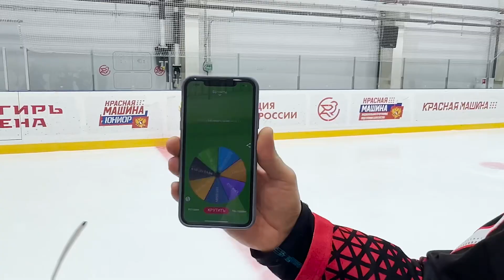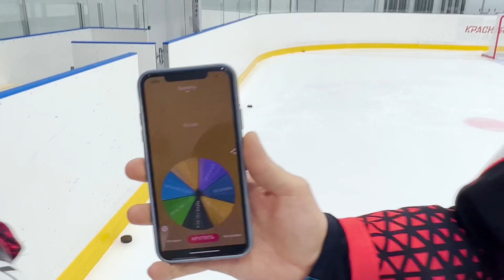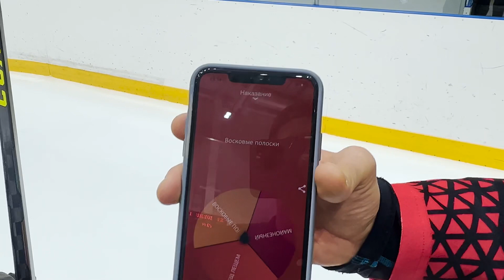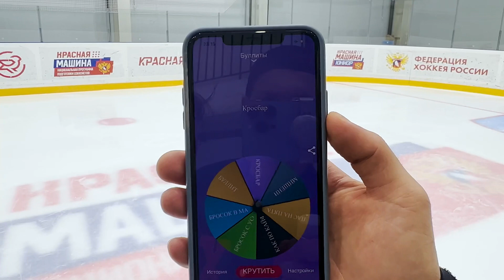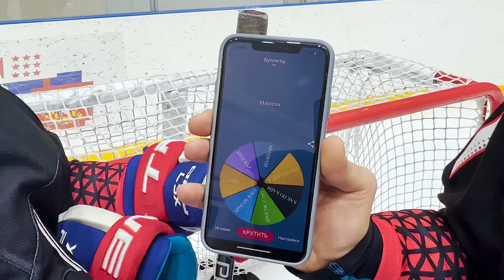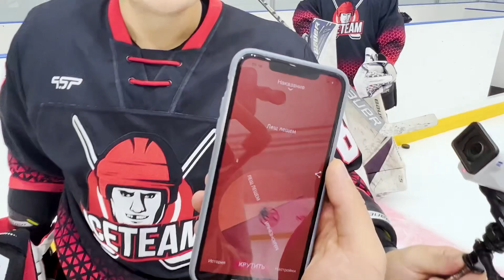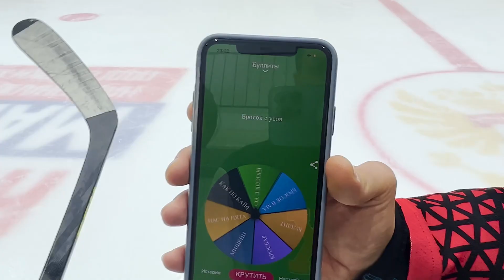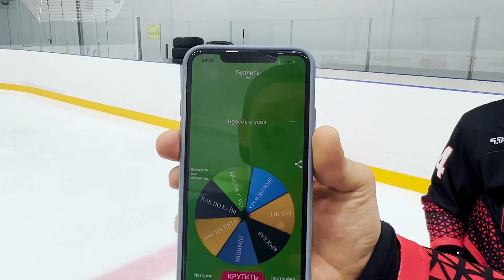ЧЕЛЛЕНДЖИ НА НАКАЗАНИЕ! ВОСКОВЫЕ ПОЛОСКИ, МАЙОНЕЗ, РЫБА!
Всем привет, с вами IceTeam! Рыбой по лицу, майонезный шлепок или восковые полоски? Кто проиграл? Смотрите, не пропустите :)

Так же у ребят ведётся набор детей в хоккейную школу «Автомобилиста»